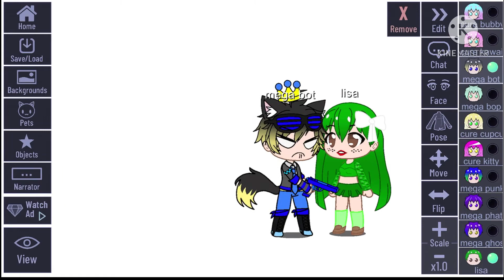Im gonna kill lisa gaming roblox